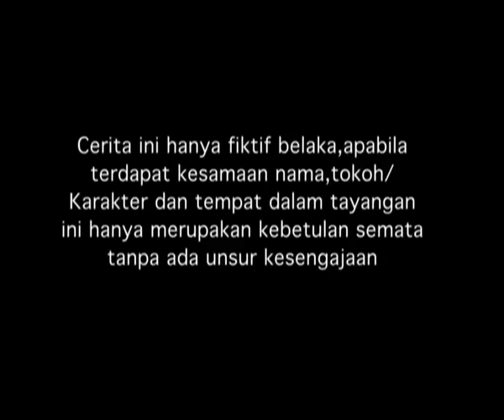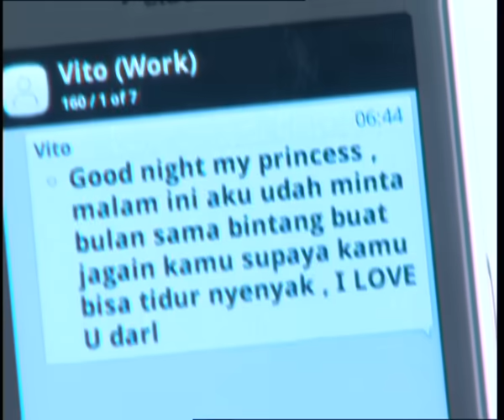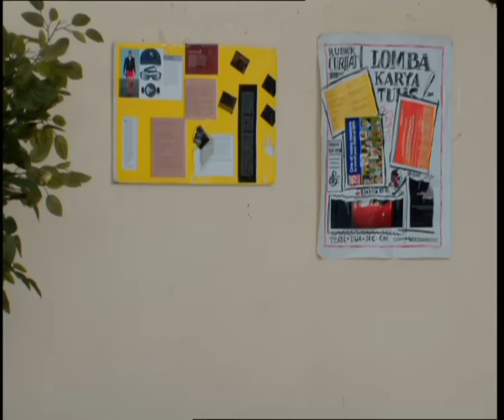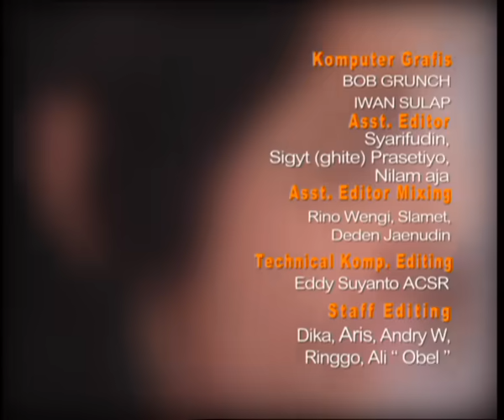Nada Cinta - Episode 158